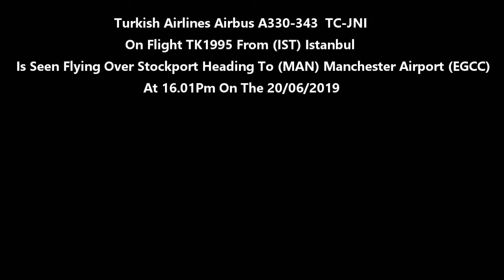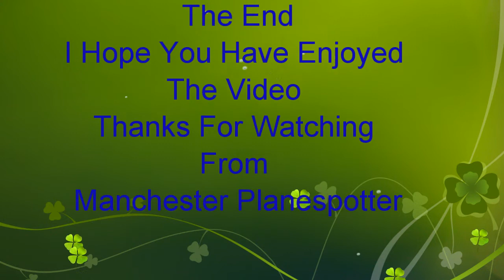(HD) Turkish Airlines Airbus A330-343 TC-JNI On TK1995 Heading To Manchester Airport On The 20/06/19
(HD) Turkish Airlines Airbus A330-343 TC-JNI On Flight TK1995 From (IST) Istanbul Is Seen Flying Over Stockport Heading To (MAN) Manchester Airport (EGCC) At 16.01Pm On The 20/06/2019